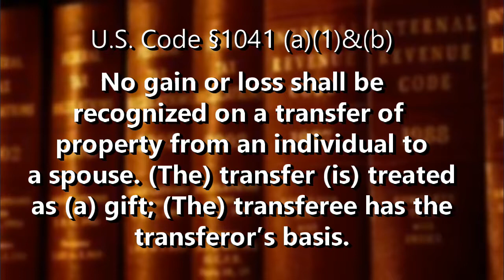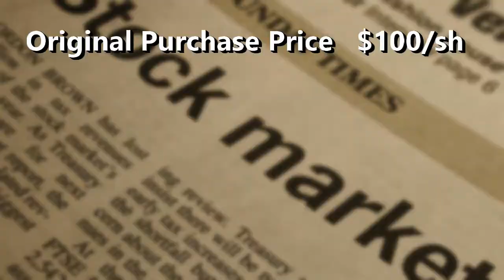Spouse & Depreciated Assets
It's the only instance in the IRS code that allows someone to benefit from receiving your investment capital losses.